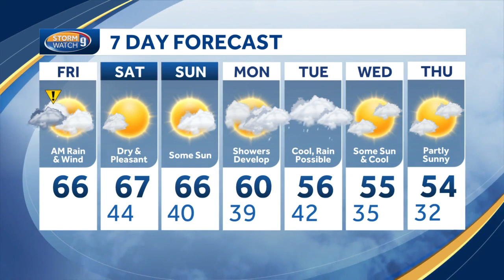Video: Rain tapers off through afternoon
Meteorologist Jacqueline Thomas says rain will be tapering off through the afternoon ahead of a pleasant weekend.